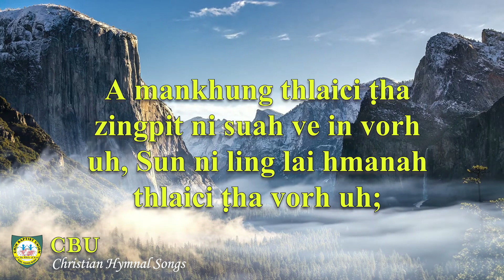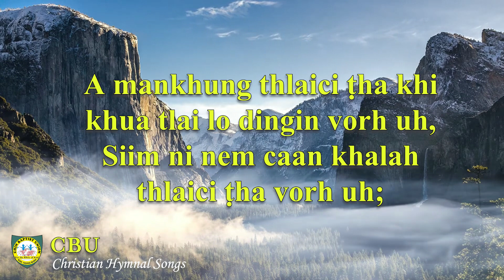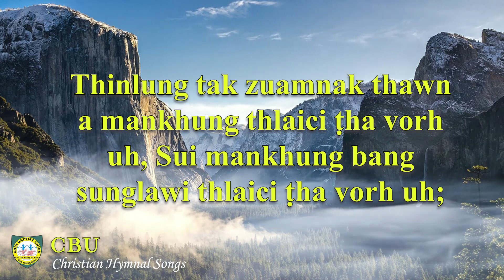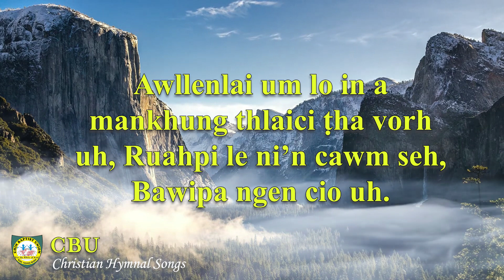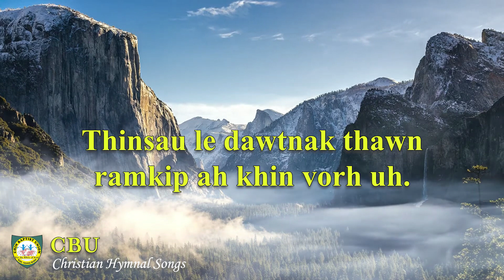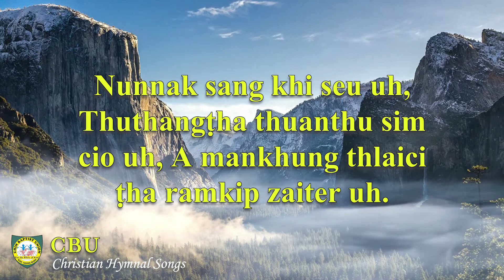A Mankhung Thlaici Vorh Uh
Chin Baptist Union (CBU) Hohanak thawn tuahmi Pathian Thangṭhatnak Hymn hla pawl thawn thazang la cio dingah kan lo sawm.